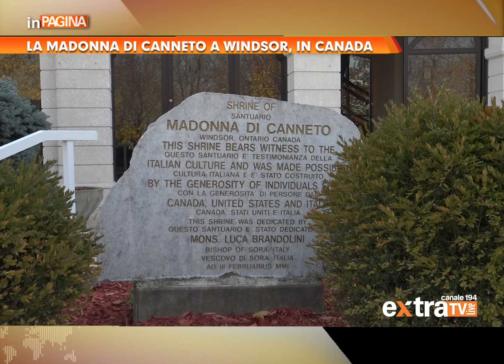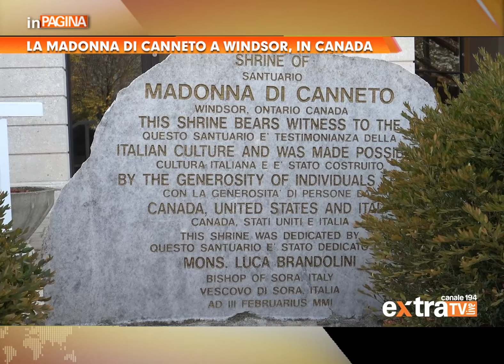Speciale Canada, la Madonna di Canneto a Windsor